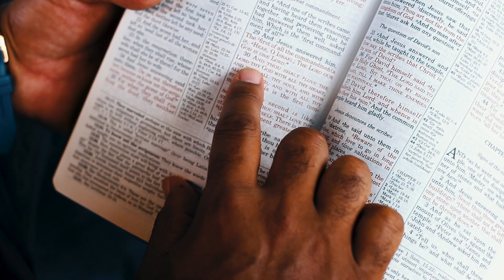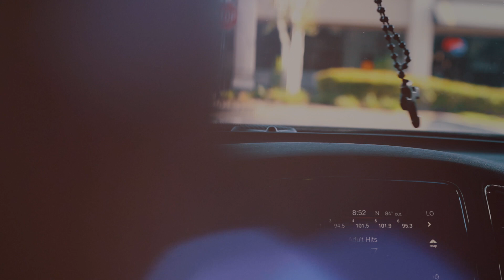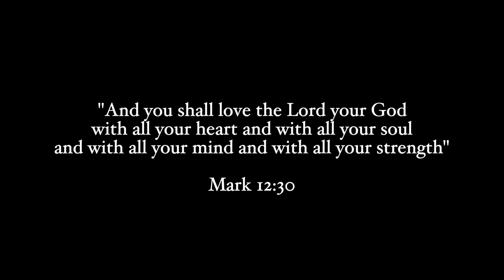Sean Ware - Love Somebody (feat. Cameron S.)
I'm an up and coming gospel artist who is determined to only make music to glorify and honor Jesus Christ.  That's the only way I can keep making music. I made it as cheap as possible.  Spread the word about the music.  I can’t do it without you guys.
I just released 4 albums and 4 singles in the last 9 months.  I'm working on a 5th album.

Purchase my music on Amazon